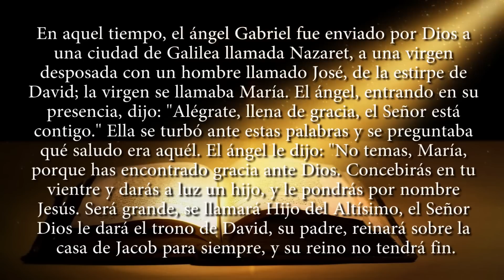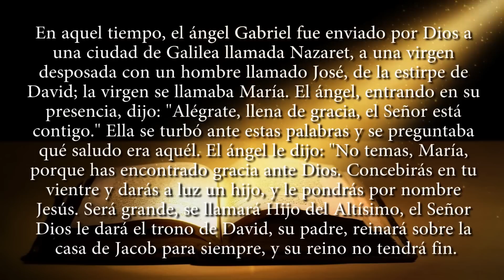EVANGELIO DEL DÍA Sabado 7 de Octubre 2017 l Palabra de Vida Padre Carlos Yepes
Acompaña tu día con la reflexión del Santo Evangelio.